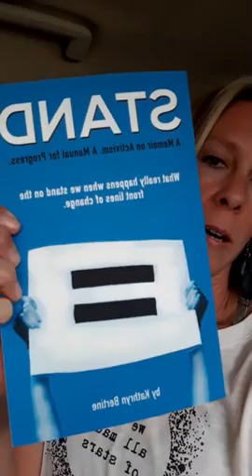Speaking My Truth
Speaking my truth has never been easy for me. I never realized that my truth was within me, but I just hadn't learned how to respect it.

The book "Stand" by Kathryn Bertine came out recently. I bought my copy and it inspired me to talk about why it's important to tell your truth.